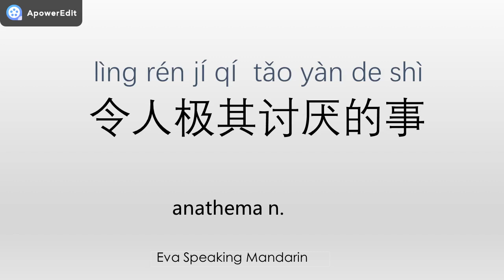How to say ☆anathema/令人极其讨厌的事☆ in Mandarin Chinese